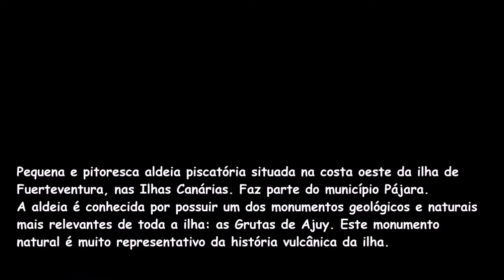Ajuy - Ilha de Fuerteventura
Pequena e pitoresca aldeia piscatória do município Pájara, situada na costa oeste da ilha de Fuerteventura, nas Ilhas Canárias.
A aldeia é conhecida por possuir um dos monumentos geológicos e naturais mais relevantes de toda a ilha: as Grutas de Ajuy. Um monumento natural muito representativo da história vulcânica da ilha.